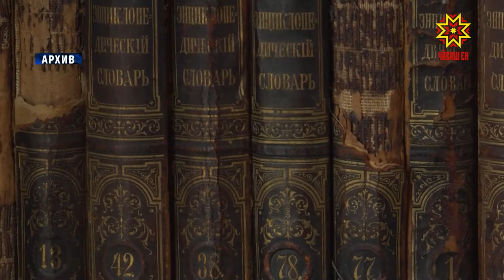Вĕсен ĕç пĕлтерĕшĕ ÿссех пырать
Паян социаллă хÿтлĕх тытăмĕнче вăй хуракансен професси уявĕ. Чăваш Республикинче 43 социаллă учреждени, вĕсенче 4 пине яхăн çын вăй хурать.